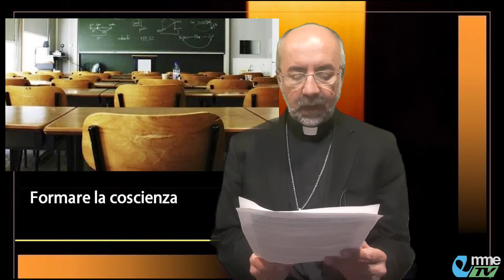NEWS. Video del Vescovo per il 27 giugno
In maniera simile ad ogni altra realtà della persona, la coscienza ha bisogno di essere risvegliata e formata. Questa è una delle sfide fondamentali dell'educazione. Vediamo...